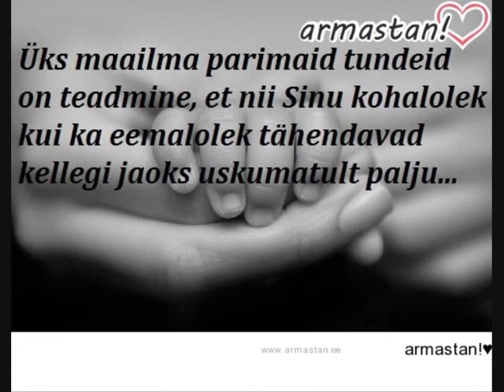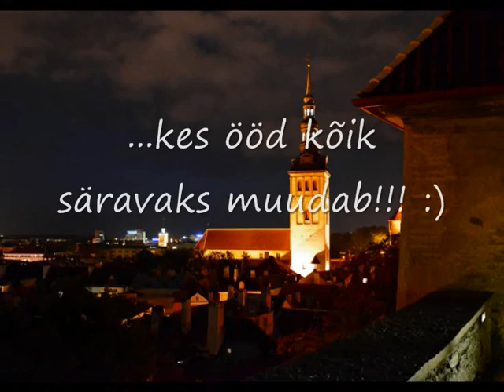Kaido Sapas KX Project "Kes ööd kõik särvaks muudab"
KS esimene singel 2006a.

muusika: Kalle Koppel,
sõnad: Evelin Ots
laulja: Kaido Sapas